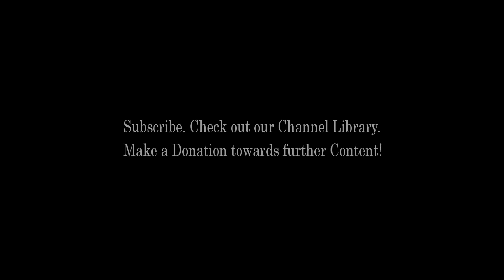VertigoPolitix - The Waste Land